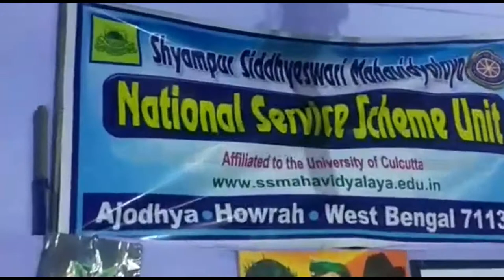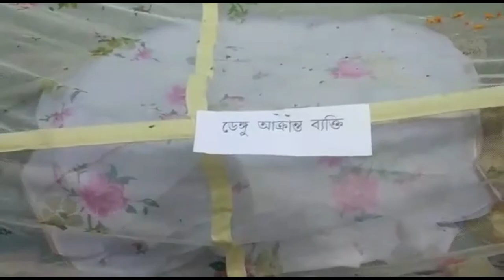SSM/NSS present art craft Shaw 2019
SSM/NSS